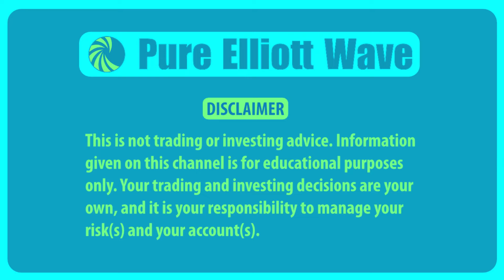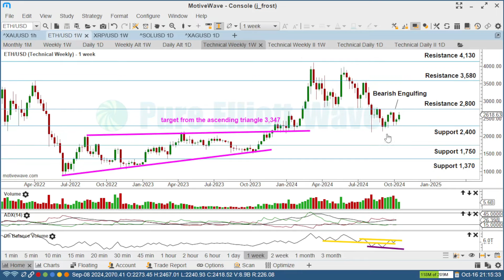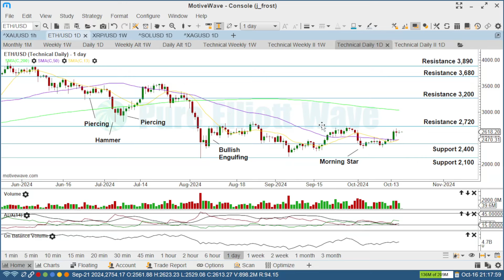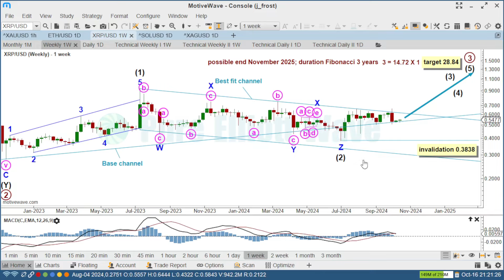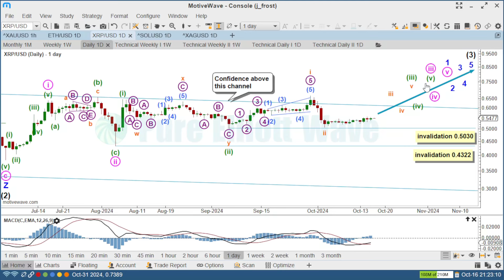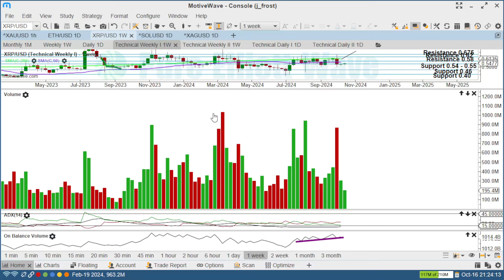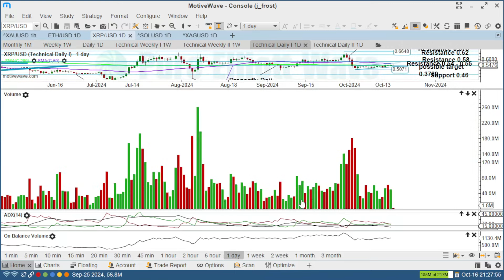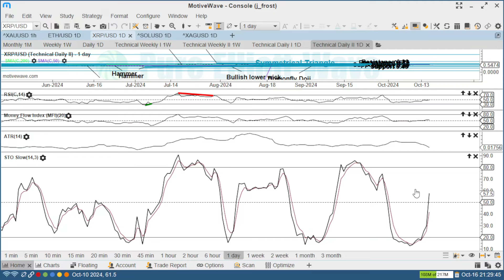ETH, XRP: Weekly Update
📊 Subscription-Based Analysis:

Indices: SPX Weekly
Commodities: Gold and US Oil Weekly
Cryptocurrencies: BTC/USD and ETHUSD Weekly

Chapters:

0:00 Intro, Promo, & Legal Disclaimer
1:04 ETH Technicals
4:43 XRP Elliott Wave
6:45 XRP Technicals
9:55 Goodbye